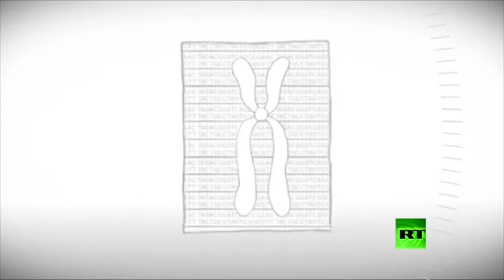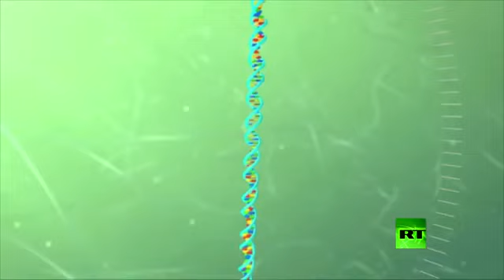الفحوصات الجينية لتحديد البصمات الوراثية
الفحوصات الجينية لتحديد البصمات الوراثية، وطريقة تحديد أعمار السلالات والتحورات.